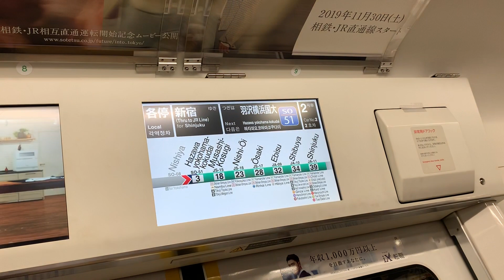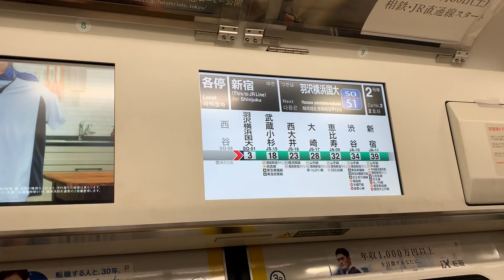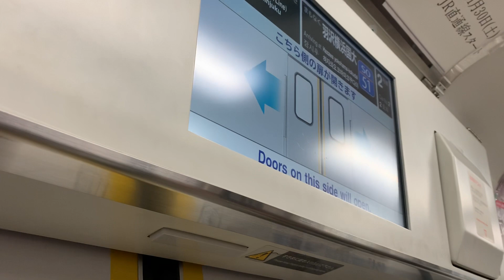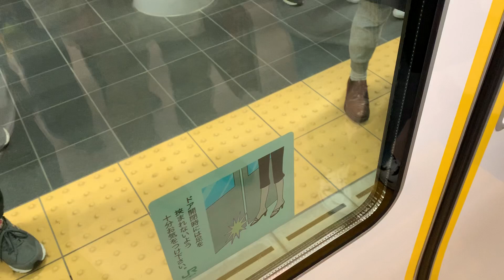羽沢横浜国大駅 急停車•停止位置修正